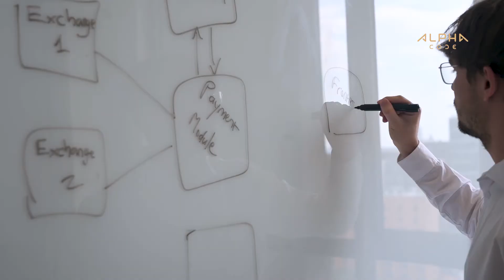Melon: 2021 AlphaCode Incubate Top 10 startups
Fintech startup, Melon is empowering individuals to invest in cryptocurrency by making it simpler and more accessible through education. Meet Alex Coetzee and Kreaan Singh, the team behind it all.